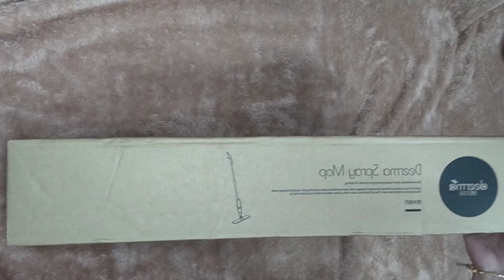XIAOMI MIJIA DEERMA WATER SPRAY MOP